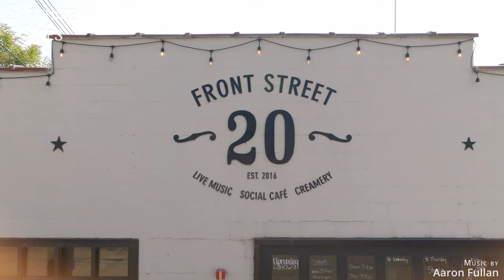2024 Lake Orion Michigan Businesses 4k Drone Stock Footage by Evan Thompson Licensed Part 107 Pilot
4k aerial drone footage of businesses in Lake Orion Michigan shot with the Mavic 3 Pro by FAA part 107 commercially licensed drone pilot and filmmaker Evan Thompson.

I'm a filmmaker, photographer, and FAA certified commercial drone pilot based in Metro-Detroit, Michigan.
I create content, tell stories, and impact people through video and photo content.

Evan Thompson - FAA Part 107 commercially certified drone pilot and filmmaker in Metro-Detroit, Michigan.

Footage includes coverage of Spresser Ogden Attorneys & Counselors at Law, 313 Pizza Bar,   20 Front Street, A Bean To Go Coffee Roasters, Sagebrush Cantina, Downtown Lake Orion, and M-24.